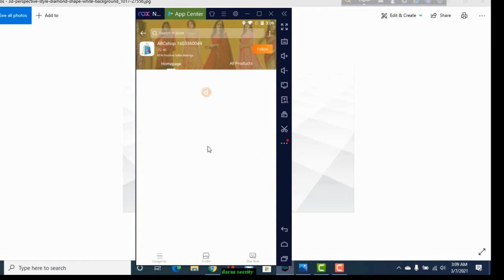Indian Three Piece Shalwar Kameez and garara Part Wear for Women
মেইন ম্যাটেরিয়ালঃ ইন্ডিয়ান সফট জর্জেট।
বডি = ইন্ডিয়ান সফট জর্জেট
ইনার = বাটারফ্লাই
সালোয়ার = বাটারফ্লাই
টাইপ= গাড়ারা
ওড়না = সফট জর্জেট
গাড়ারা = সফট জর্জেট
ড্রেস = সেমি স্টিচ
কাজঃ এমবডারি কাজ করা
দেখতে সম্পূর্ণ ক্যাটালগের মত হবে
ভিডিও দেখে ক্রয় করুন (ক্যাটালগের উপর ক্লিক করলে ভিডিও পাবেন)

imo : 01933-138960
ওর্ডার করতে messenger, whatssapp, imo তে ক্যাটালগ-এর স্কিন শর্ট দিতে হবে...